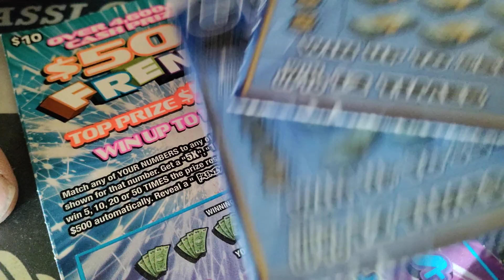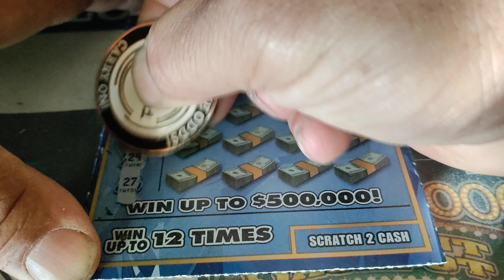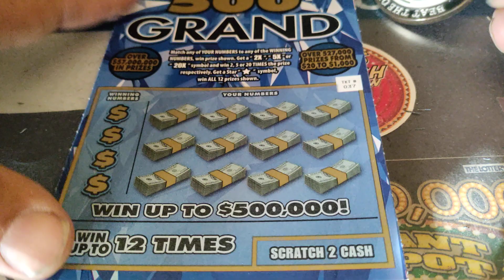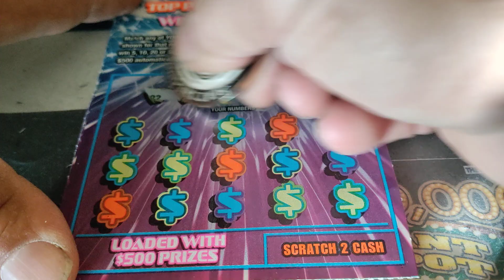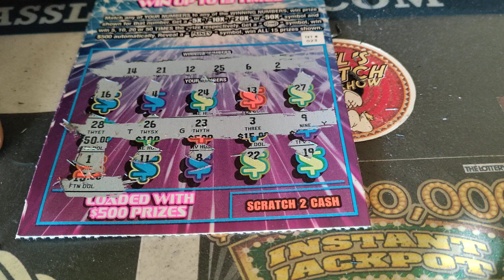$30 Worth on Thursday -week 45!!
the definition of insanity